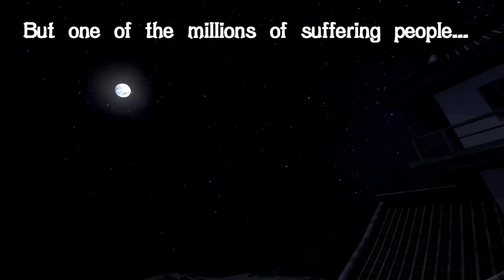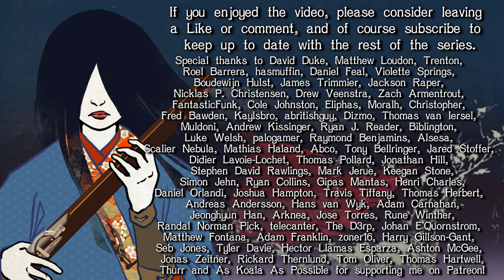Nariko's Treasure Episode 25 | Mount and Blade Narrative LP (Gekokujo Mod)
We follow some more of the mixed fortunes of the Imperial Fiefdoms' wars, with the damage to all sides mounting higher and higher. With no belligerents willing to relent, plans are needed to avoid being trapped in the cycle of war that plagues the rest of the land.

(Note: if like me you're getting bored on the constant war and battles don't worry as we'll be getting away from it starting in the next ep!)

Music featured in the series is taken from:
Kessen 2
Kessen 3
Nobunaga's Ambition: Iron Triangle